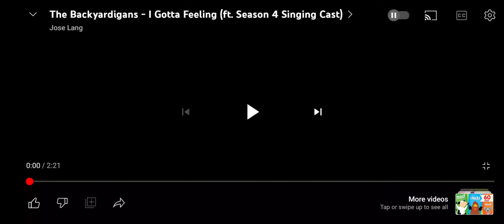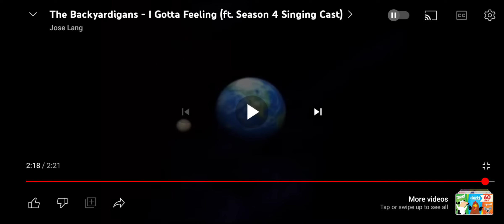Let's Sing With Nelson: Nelson Sings The Backyardigans I Gotta Feeling Song 🎵 🎶